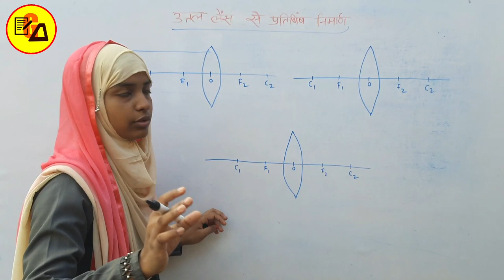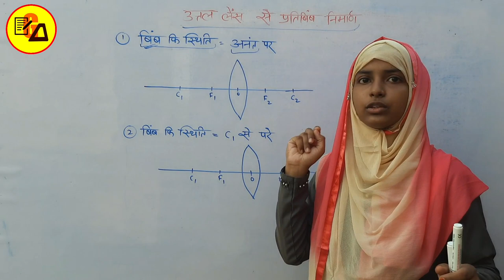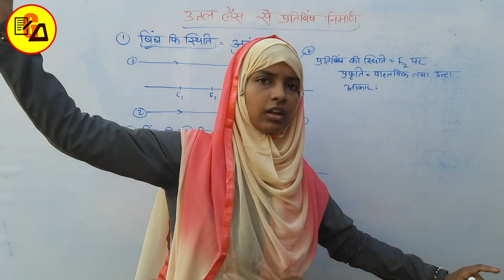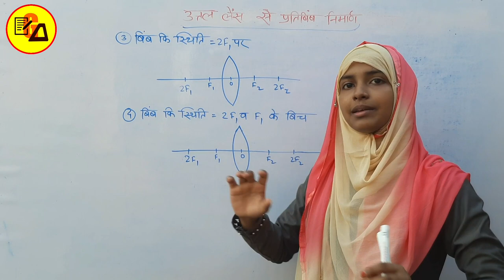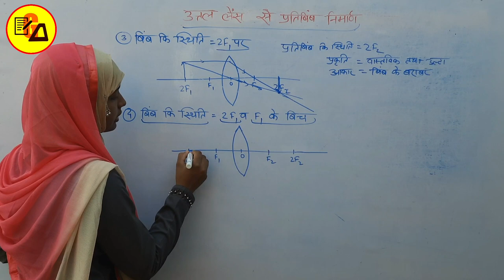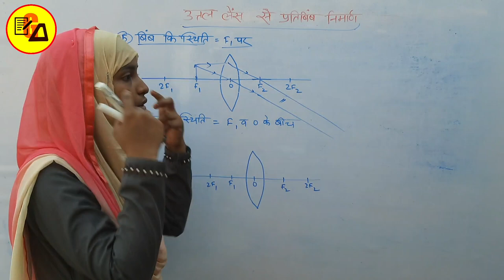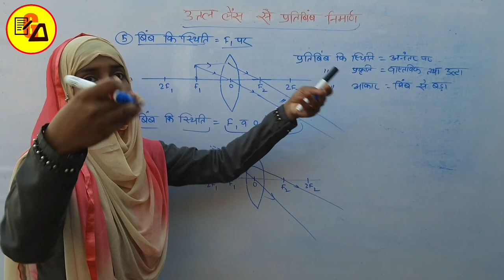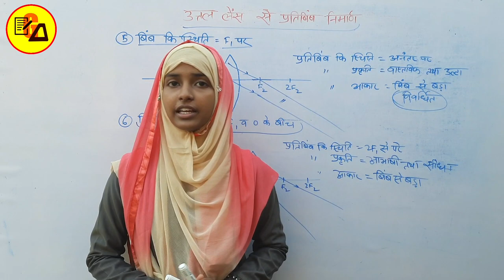Image Formation By Convex Lens|उत्तल लेंस द्वारा प्रतिबिंब निर्माण|Ncert Class 10 Physics By Muskaan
Best Wishes :-
Hello Students in this video it has been discussed about Class 10 Physics Lesson 2 about "Formation of Images By Convex Lens"